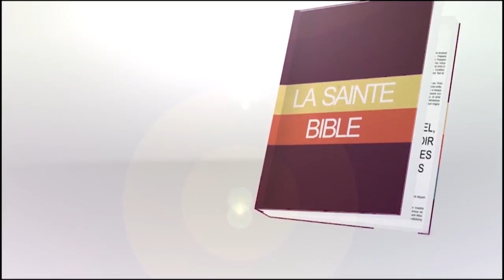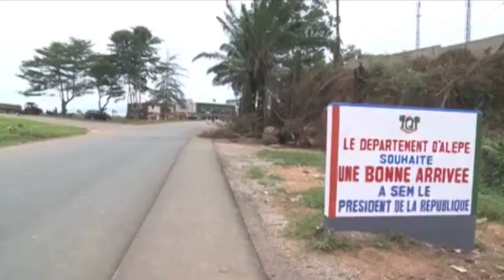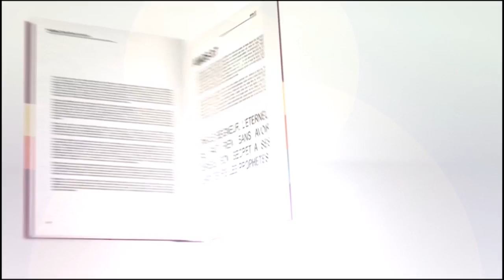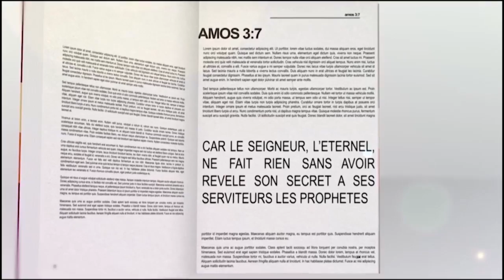EspaceAGABUS: Dieu fait voyager spirituellement le Berger dans une ville pour délivrer un homme.